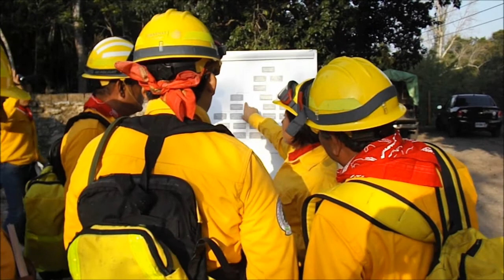Día Nacional del Combatiente de Incendios Forestales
Se lo dedico a todos los combatientes de incendios forestales de México, pero más a los de Quintana Roo. Felicidades por este día.